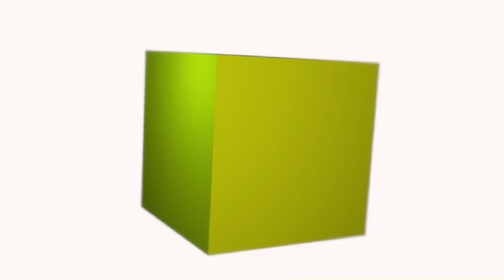ഇനി പാത്രം കഴുകാൻ എന്തെളുപ്പം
Golwyn® Kitchen Accessories Items Dispenser Soap Pump Sponge Holder Plastic Liquid Soap Dispenser Kitchen Set Cleaning Sink Dishwasher Liquid, Gel, Shampoo, Soap Dispenser, Pack of 1